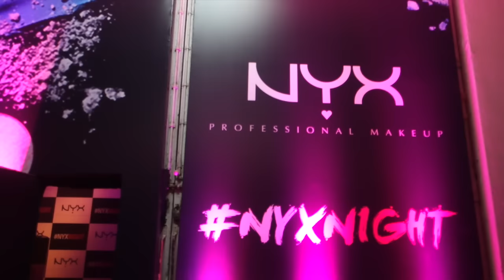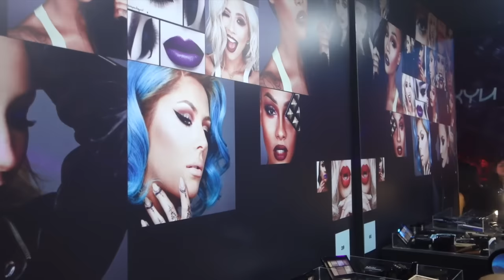NYXIndia launch party! NYXNight //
In today's (mini) vlog, I take you with me to the grand NYX India Launch Party AKA NYX Night!

Don't forget to bump the quality up to HD (720p)!

Hi I'm Magali, a 23 year old blogger + vlogger based in Mumbai, India. This channel will feature vlogs that offer a behind the scenes look into the fun, interesting & silly things that go on in my life :)

Camera
→ Vlogging Camera
→  iPhone 5